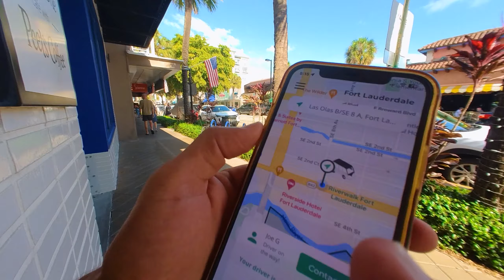Taking free rides with Circuit at Fort Lauderdale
Andres Moves
ANDRES MOVES